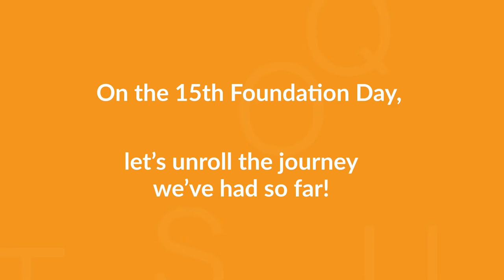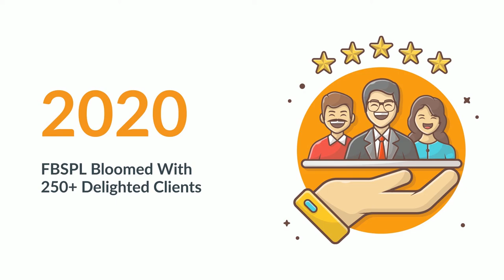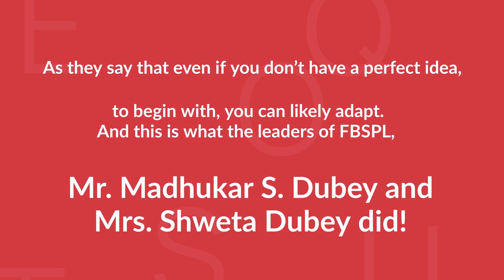Foundation Day 2021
On the 15th Foundation Day of Fusion Business Solutions (P) Limited, we proudly present to you the journey from 2006 to 2021 while hoping for even greater accomplishments in the future.

A big congratulations to the entire team of FBSPL for bringing the organization to next level with their wondrous efforts and support. Happy Founder’s Day everyone!
Connect with an expert for a free consultation call right now.
Our Address:
Fusion Business Solutions Pvt. Ltd.
F-37, IT Park, MIA Extension,
Udaipur, Raj. (IN) 313002
Item Title: Happy Corporate Upbeat Commercial
Item ID:  6J4HQUA
Licensee: Ritesh Suthar
Registered Project Name: Fusion Business Solutions (P) Limited
License Date: October 8th, 2021
digital transformation business case, digital transformation of business